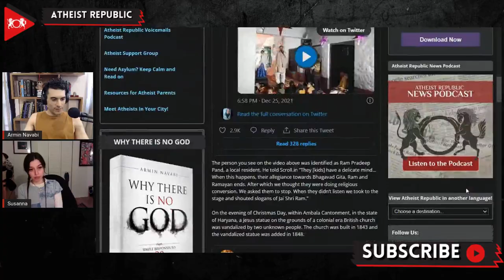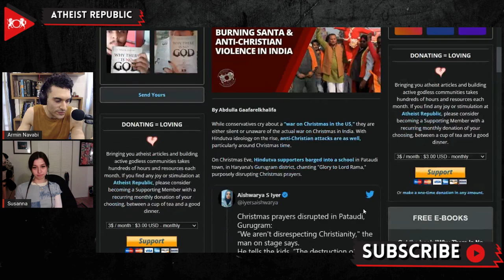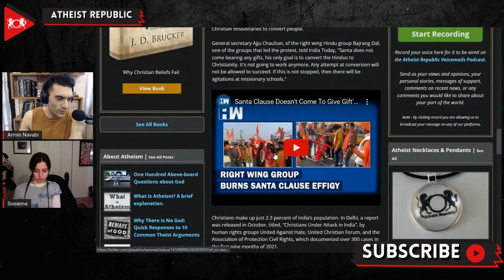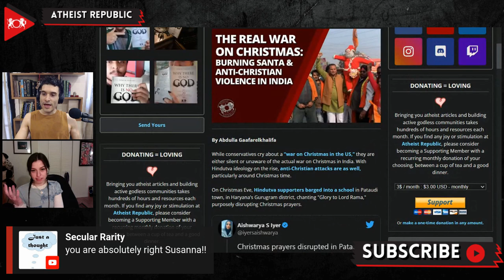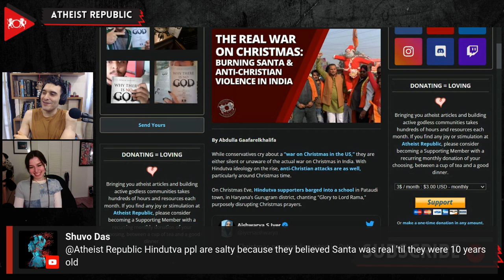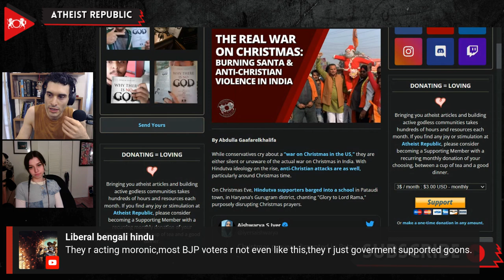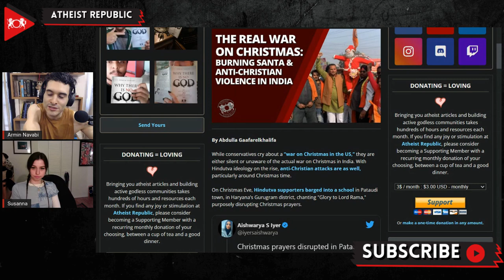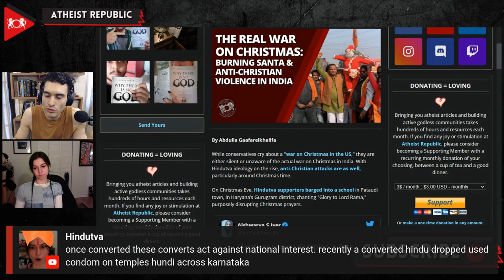The Real War On Christmas In India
Recently, with the Hindu-nationalism on the rise in India anti-Christian attacks are increasing at an alarming rate. On Christmas Eve, Hindutva supporters barged into a school in Haryana's Gurugram district, chanting "Jai Shree Ram" (translation; “Glory to Lord Ram, the Hindutva equivalent of “Allahu Akbar”), intentionally disrupting Christmas prayers. A Jesus statue built in 1848 in a colonial-era British church was vandalized on the same day. Furthermore, effigies of Santa Claus were burned by a crowd near St. John's College in Agra, Uttar Pradesh. The extremist leaders and their followers justify such acts by saying that Christian prayers and Santa Claus are part of a "strategy" by Christian missionaries to convert Hindus. General Secretary Ajju Chauhan, a member of the right-wing Hindu vigilante gang Bajrang Dal, said, "Santa does not come bearing any gifts, his only goal is to convert the Hindus to Christianity. It's not going to work anymore.” A. C. Michael, a former member of the Delhi Minorities Commission, stated that over 49 reports to the police had been called in, but no action has been taken. He also said, "The fears which are being fuelled of Christians converting Hindus are baseless."

Source:
The Real War on Christmas: Burning Santa & Anti-Christian Violence in India
Location: India